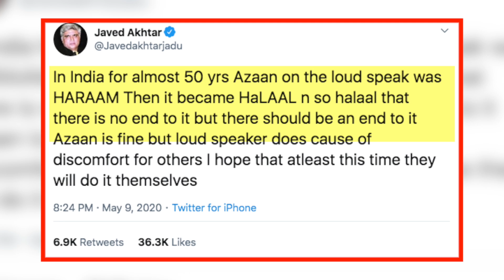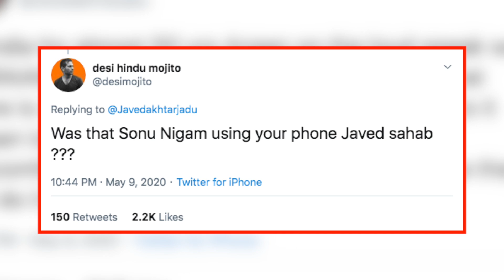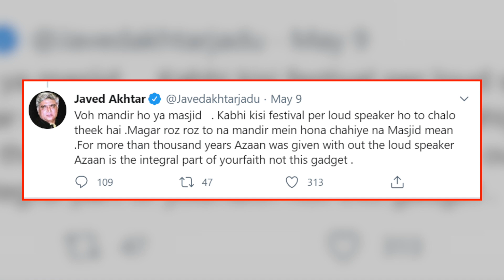लाउडस्पीकर से अजान बंद करने की Javed Akhtar ने की मांग, TWITTER पर इस तरह हुए Troll